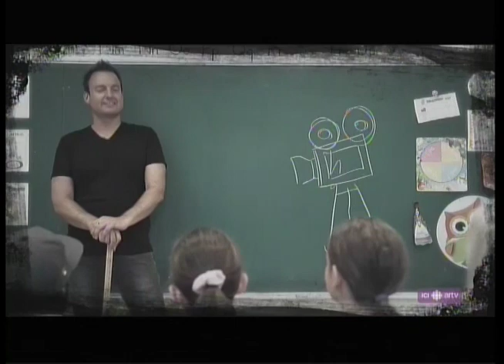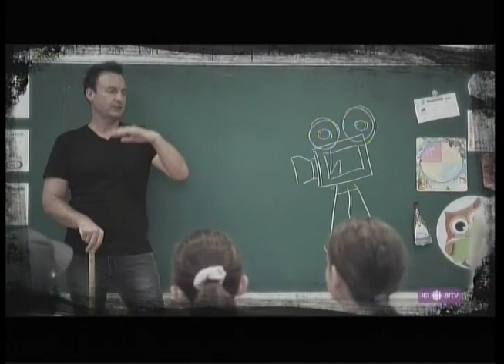Ici ARTV : Rock La Vie - Episode 8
Date Enregistré à la fin-novembre 2019

Date Diffusion : au tour de 2014 et 2015 ?